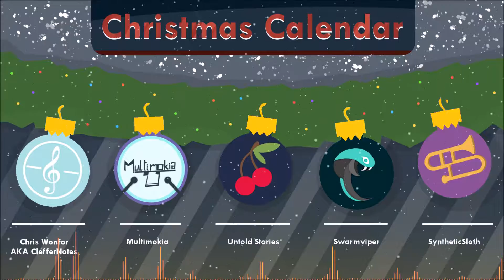Sonic the Hedgehog: Starlit Christmas Zone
My third contribution to the BRSO Christmas Calendar! Enjoy :)